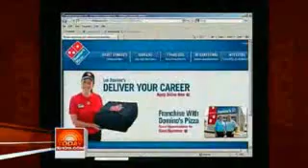Dominos Pizza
Dominos Pizza on the Today Show - Workers fired for Dominos prank video

موظفيين دومينييز بيتزا في امريكا